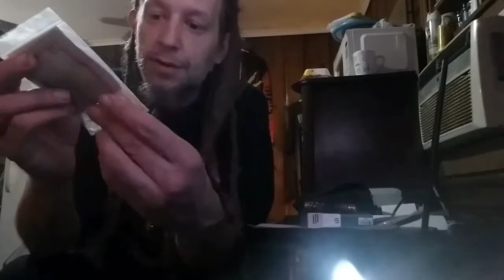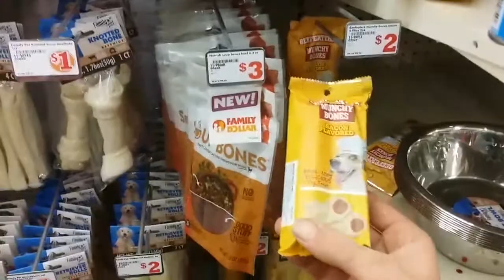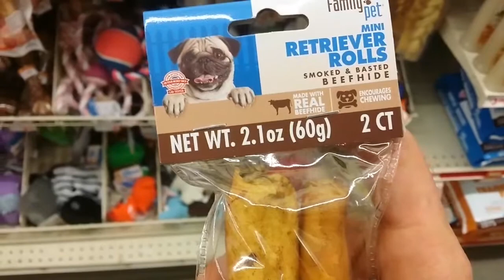Unexpected mail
Wanna send me a surprise for an unboxing?